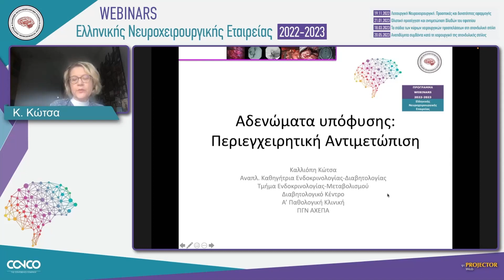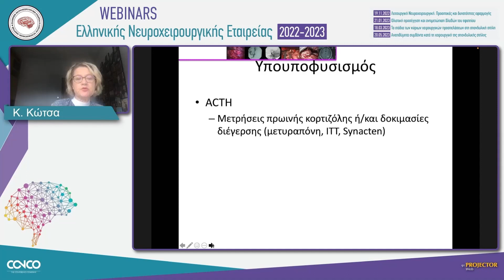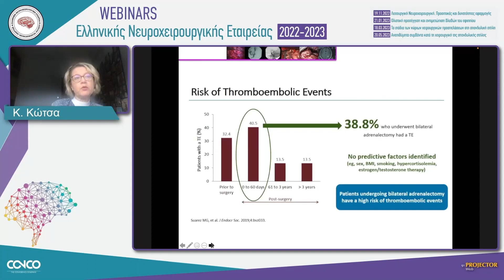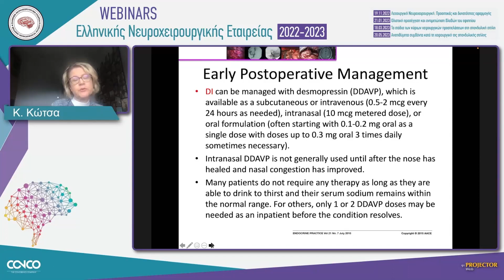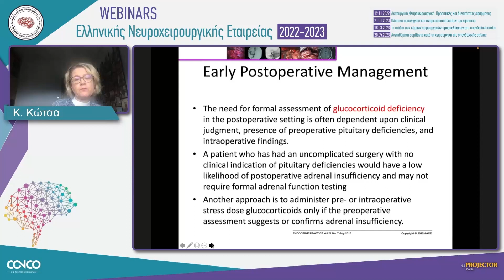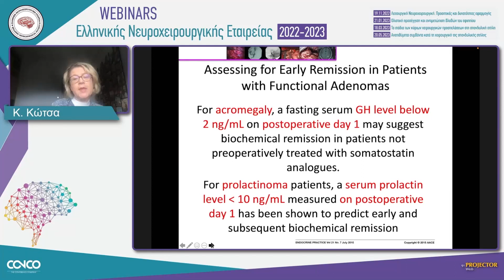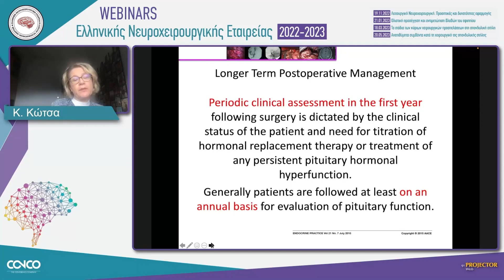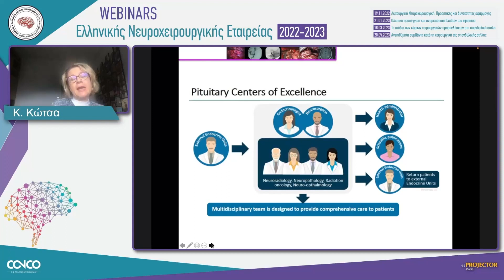Περιεγχειρητική ενδοκρινολογική φροντίδα – Κ. Κώτσα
2o Webinar ENXE 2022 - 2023
Ολιστική προσέγγιση και αντιμετώπιση βλαβών του εφιππίου
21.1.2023